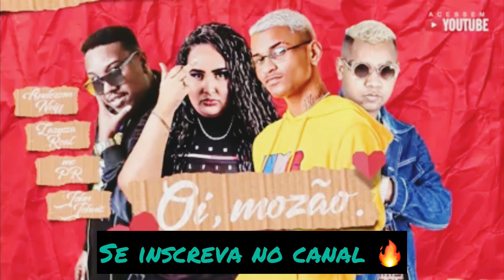(Dj Naldo)Anderson neiif ,mc pr e Laryssa real,jhon jhonis .oi mozao lançamento 2021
(Djnaldo)Anderson neiif e mc pr laryssa real jhon jhonis oi mozao lançamento 2021

(Instagram) _djnaldo vai lá segui lá

Music (jhon jhonis )

Nem melhor nem pior

Obrigado pelo curti e se escreve